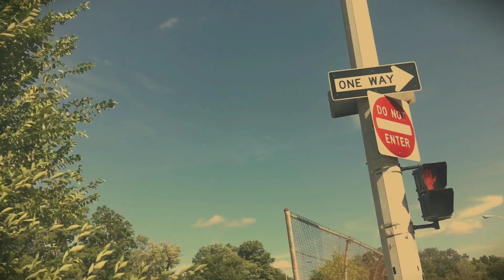Benjamin Paul Plante - Living in the in-between - original song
Video for my song "living in the in-Between" recorded the song and video in Rochester, NY.